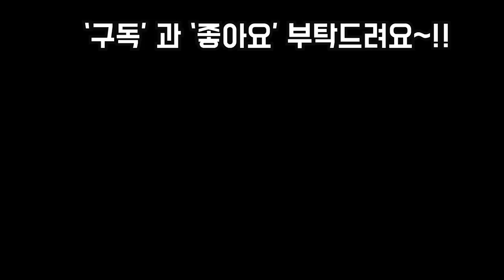서리대비2탄 그리고 노숙후 베란다 안으로 들여 놓기전 꼭 해주어야 할 일 3가지Succulents